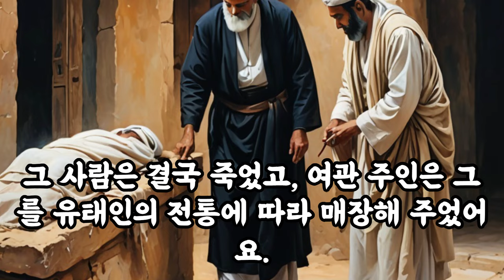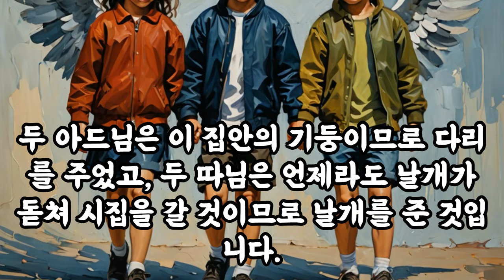삶의지혜‹021›탈무드：세가지의 행위 ＠ 이스라엘 유태인 우화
[세가지의 행위]

옛날에 예루살렘에 사는 한 사람이 여행 도중에 병이 들었어요. 그는 자신이 곧 죽을 것 같다고 생각했어요. 그래서 여관 주인을 불러 말했어요. "내가 죽으면 예루살렘에서 내 가족이 올 거예요. 그들이 오면 내 물건을 주세요. 하지만 그들이 세 가지 현명한 행동을 하지 않으면 물건을 주지 마세요."

그 사람은 결국 죽었고, 여관 주인은 그를 유태인의 전통에 따라 매장해 주었어요. 예루살렘에 있는 그의 아들도 아버지의 죽음을 전해 들었어요. 그러나 그는 아버지가 묵었던 여관을 알 수가 없었어요. 그래서 아들은 자신의 지혜를 사용해 여관을 찾아야 했어요.

그때 나무장사가 지나가고 있었어요. 아들은 나무를 사고 그 나무를 예루살렘에서 온 나그네가 죽은 여관으로 가져다 달라고 부탁했어요. 아들은 나무장사를 따라 여관을 찾아갔어요. 이게 첫 번째 현명한 행동이었어요.

여관 주인은 아들을 반갑게 맞이하고 저녁 식사를 대접했어요. 식탁에는 다섯 마리의 비둘기 요리와 한 마리의 닭 요리가 있었어요. 주인은 "이제 음식을 나누어 주세요"라고 말했어요. 아들은 처음에 사양했지만, 결국 음식을 나누기로 했어요. 그래서 그는 음식을 나누어 주기 시작했어요. 먼저 비둘기 한 마리를 두 아들에게 주고, 또 한 마리는 두 딸에게 그리고 또 한마리는 주인 부부에게 주고, 나머지는 자기 몫으로 놓았어요. 이게 두 번째 현명한 행동이었어요.

마지막으로 그는 닭 요리를 나누었어요. 닭의 머리는 주인 부부에게, 다리는 두 아들에게, 날개는 두 딸에게 주었고, 몸통은 자신에게 놓았어요. 주인은 화가 나서 물었어요. "왜 이렇게 음식을 나누었나요?" 아들은 설명했어요.

주인과 부인과 비둘기 한 마리를 합하면 셋이고, 두 아드님과 비둘기 한 마리를 합하면 셋이고, 두 따님과 비둘기 한 마리를 합하면 셋이고, 나와 비둘기 두마리를 합하면 셋이니, 매우 공평하게 나눈 것입니다. 또 주인 부부께서는 이 집안의 우두머리이므로 닭의 머리를 드렸고, 두 아드님은 이 집안의 기둥이므로 다리를 주었고, 두 따님은 언제라도 날개가 돋쳐 시집을 갈 것이므로 날개를 준 것입니다. 그리고 저는 배를 타고 여기에 왔고, 다시 배를 타고 돌아가야 하기 때문에 배처럼 생긴 몸통을 가졌습니다.

이게 세 번째 현명한 행동이었어요. 이로써 아들은 아버지의 물건을 받을 수 있었어요. 이 이야기는 지혜와 현명한 판단이 얼마나 중요한지를 가르쳐 주는 교훈이에요.